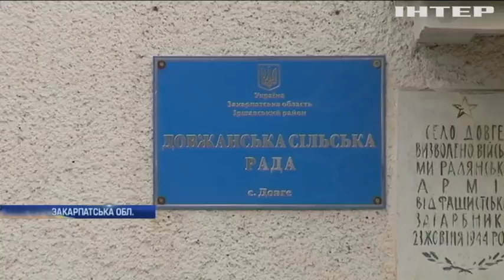35 років без ремонту: на Закарпатті закрили дитячий садок